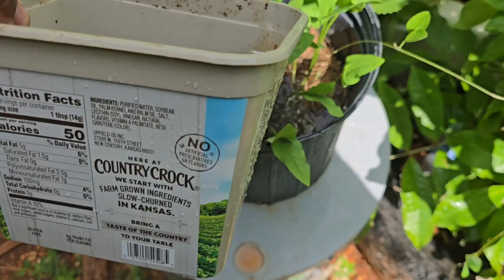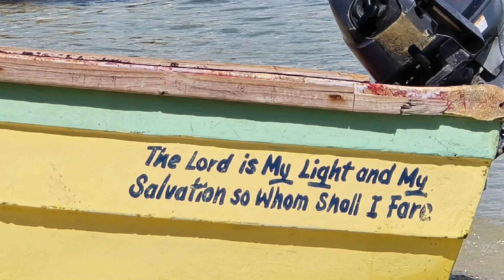gardening tea herbs 🌿